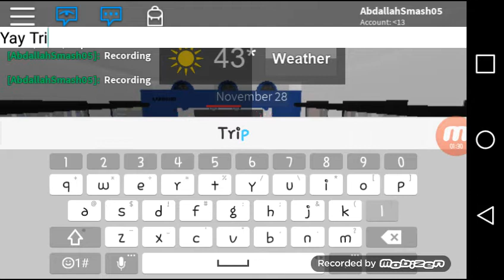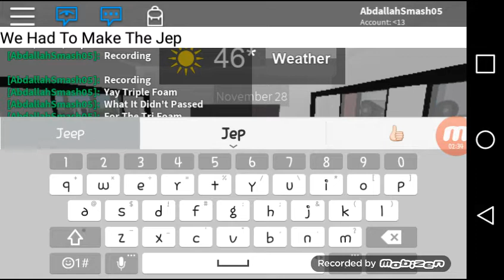Roblox: KWS Sapphire Car Wash Fail/Exxon Car Wash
Fail Cause The Tri/Triple Foam And Dryer